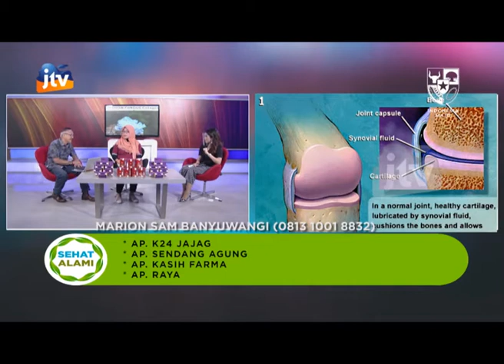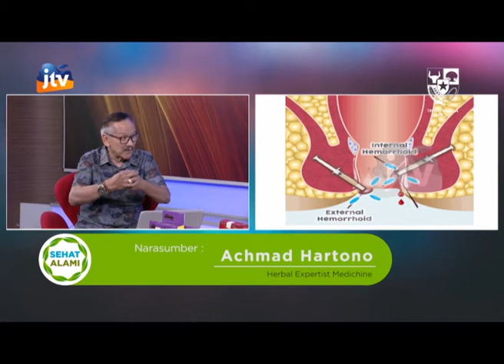SEHAT ALAMI - MARION SAM (290820)